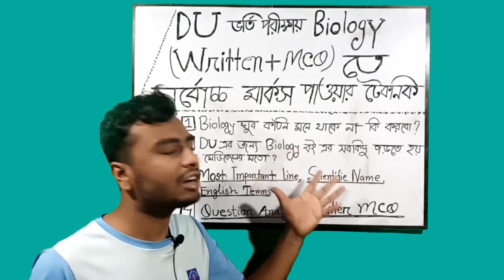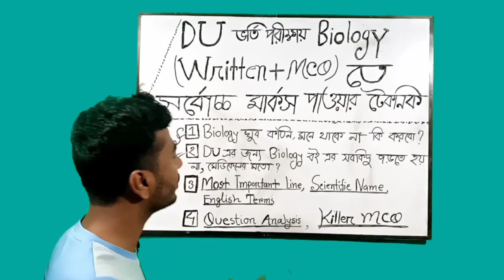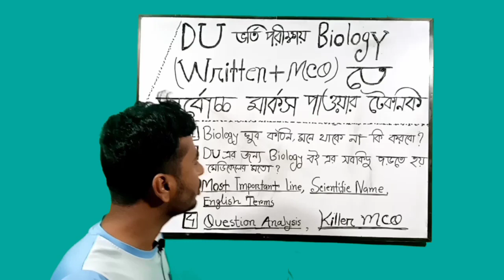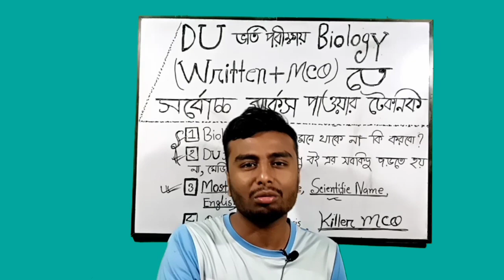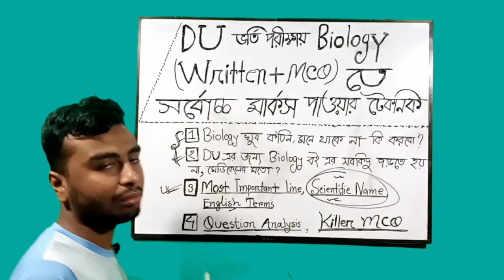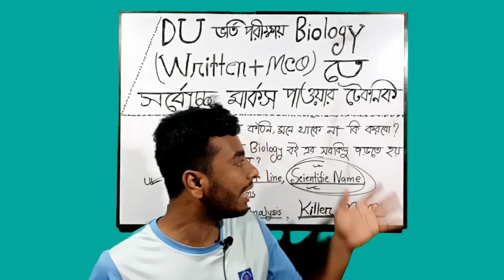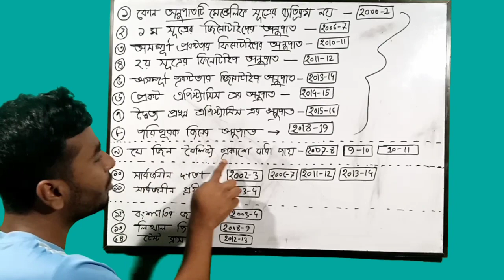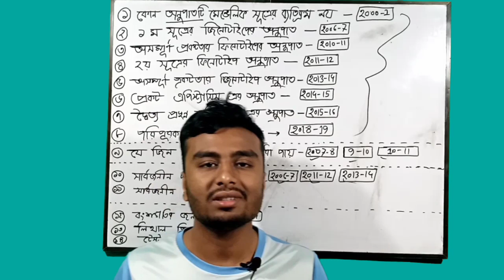Dhaka University Admission Biology (Written+MCQ) Suggestions | Guidlines | Question Solve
ঢাকা বিশ্ববিদ্যালয় ভর্তি পরীক্ষা১ মাসের প্রস্তুতিমূলক স্পেশাল প্রোগ্রাম -
physics, chemistry, math, biology
*ঢাবি 'ক' প্রশ্নব্যাংক সলিউশন+অধ্যায়ভিত্তিক সাজেশন(Written+MCQ) +অধ্যায়ভিত্তিক শর্টকাট
*অধ্যায়ভিত্তিক প্রশ্নব্যাংক এনালাইসিসকৃত সাজেশন শীট পিডিএফ আকারে প্রদান
*Course Fee-মাসিক ৳২০০০
*জুম App এর মাধ্যমে লাইভ ক্লাস
আগ্রহীরা নিচের ফেইসবুক প্রোফাইল লিংকে ঢুকে মেসেঞ্জারে নক করো

Topic:Dhaka University Admission Biology (Written+MCQ) preparation

Instructor: Md.Sujon
                   Dhaka University